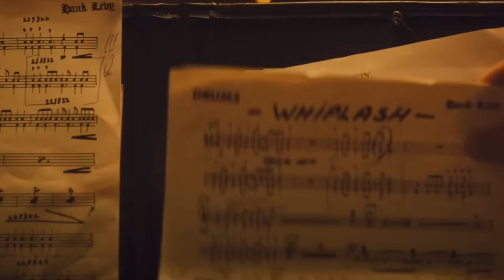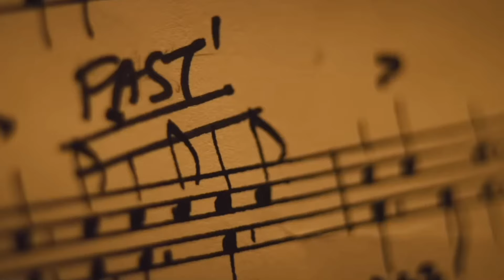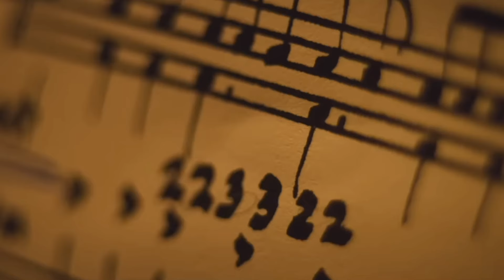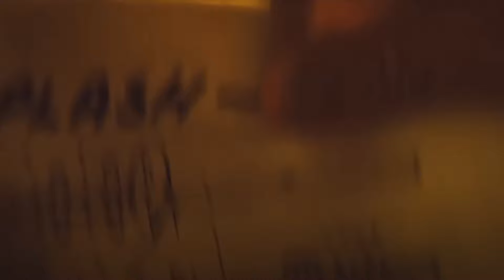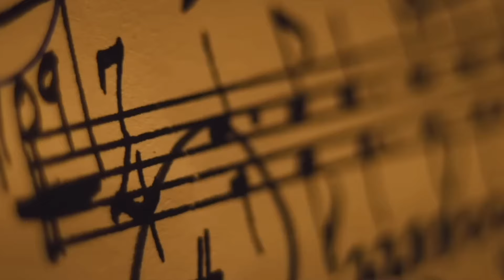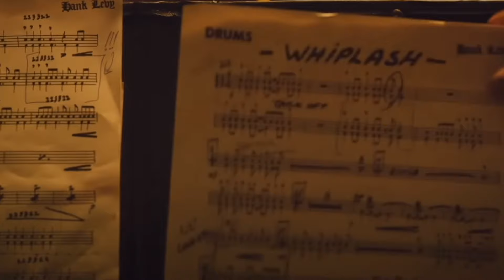Whiplash is a Masterpiece